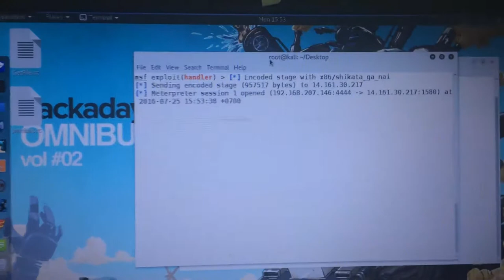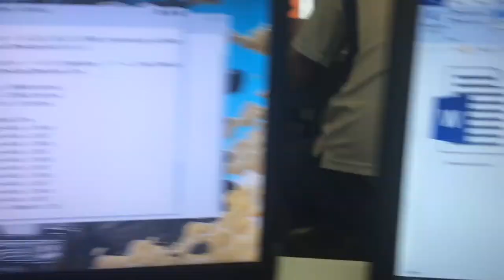Teensy HID Attack part 2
Hướng dẫn kết nối thiết bị mã độc với thiết bị di động điều khiển tiêm nhiễm mã độc
Guide how to connect malicious hardware (teensy within the plastic case) to C2 mobile device for injecting malicious code into the laptop.